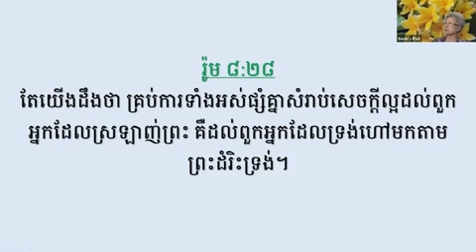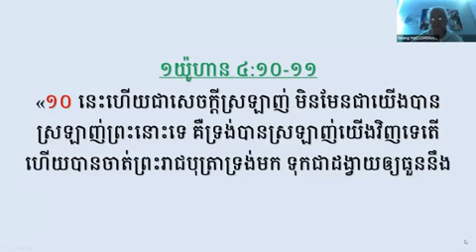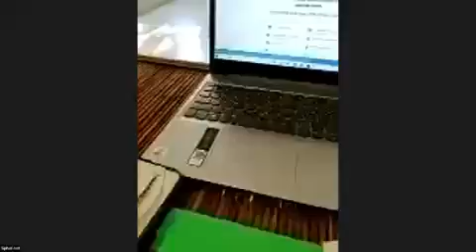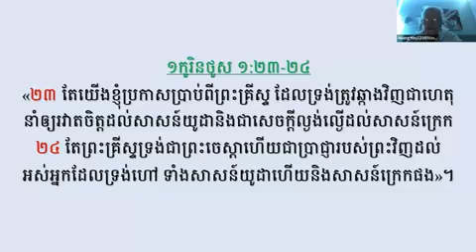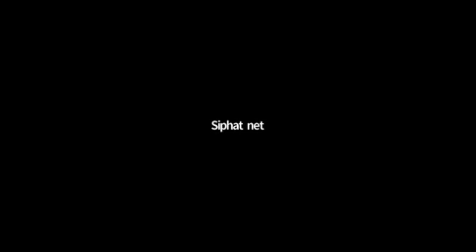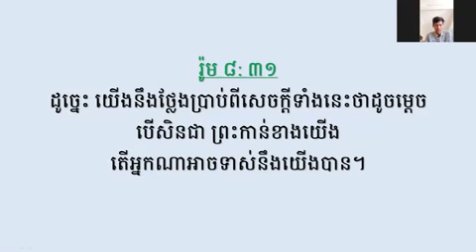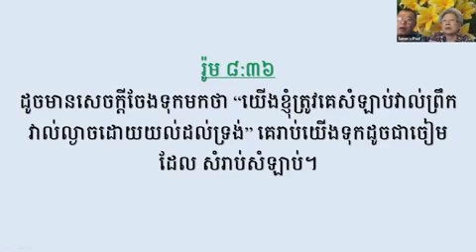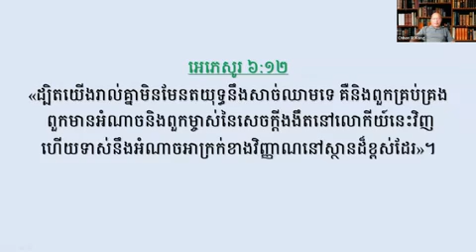គម្ពីរ រ៉ូម៨:២៨-៣៩ "សុភមង្គល" ភាគបញ្ចប់ លោកគ្រូ: គង់ ផនឆុន